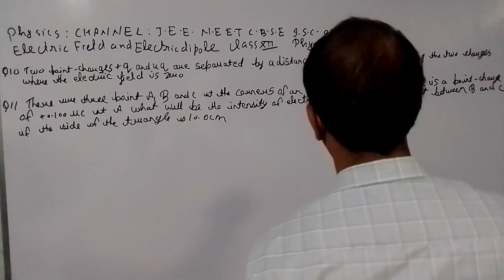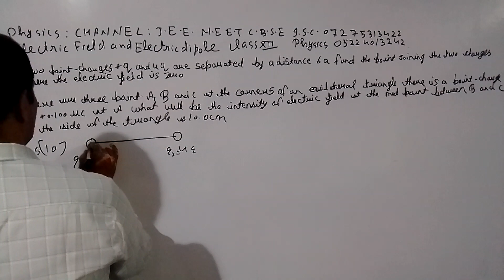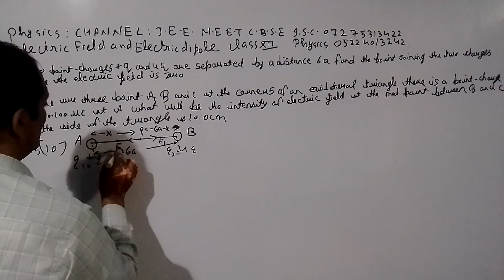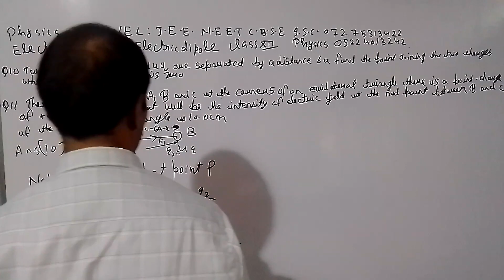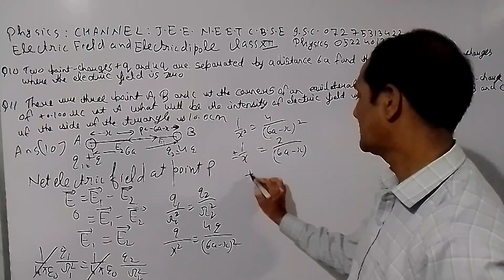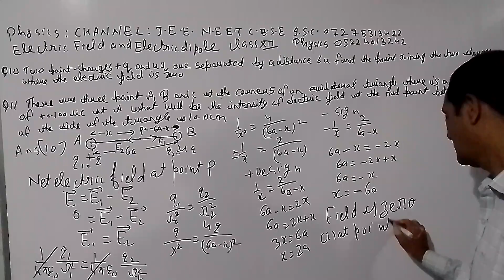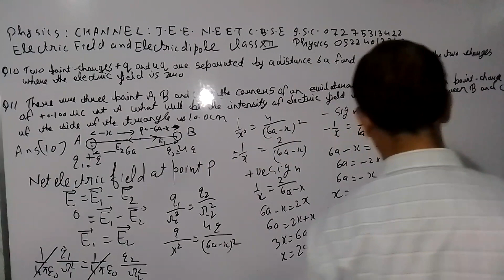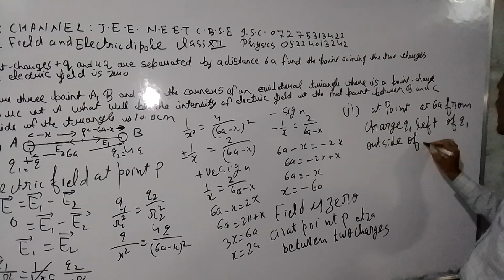NEUTRINO COACHING CENTER(1)